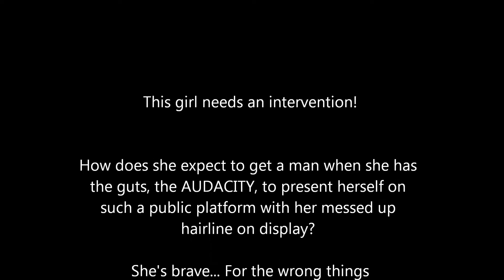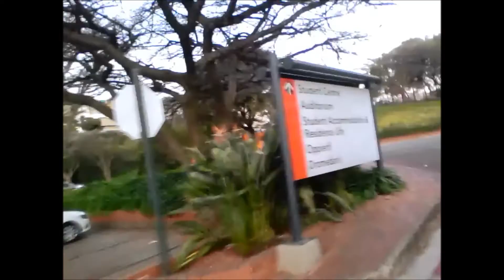Hairline Oh So Ugly #71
Guys I legit need an intervention!

But most importantly, Enjoy Lovers.